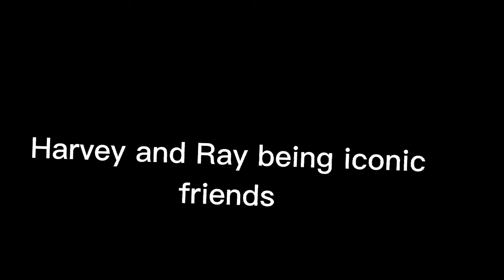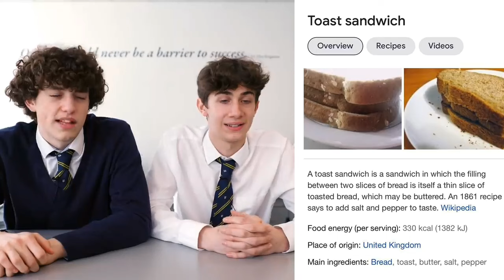Harvey And Ray Being Iconic Friends (Korean Englishman)